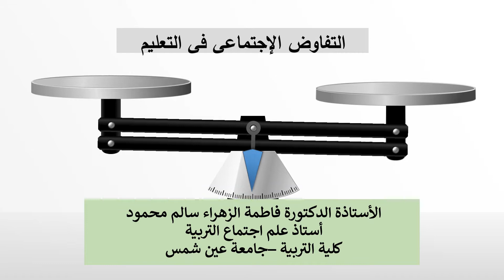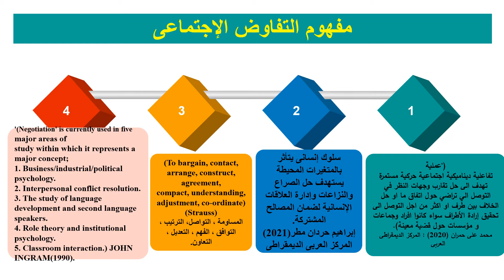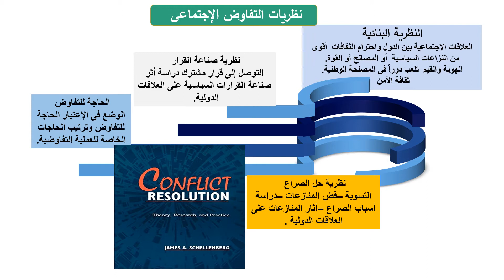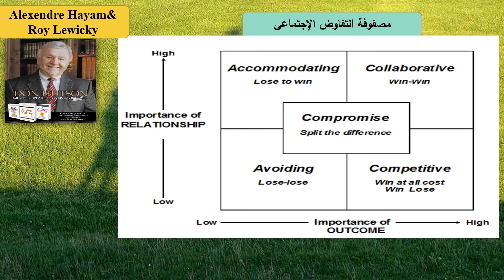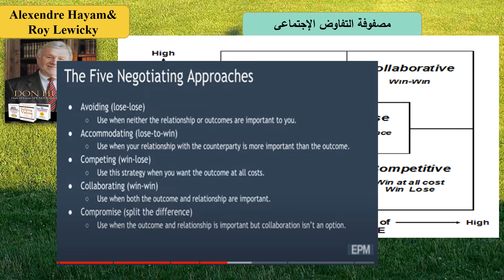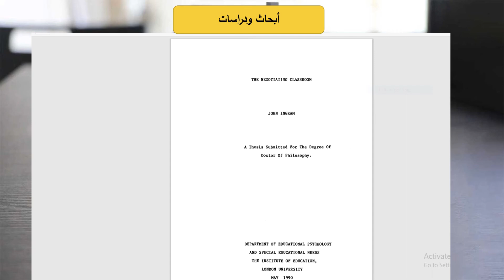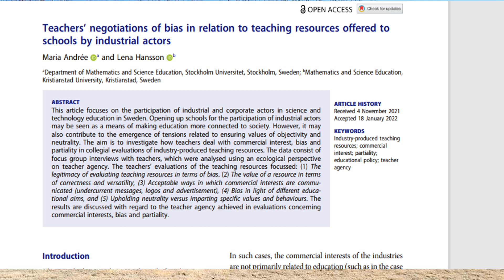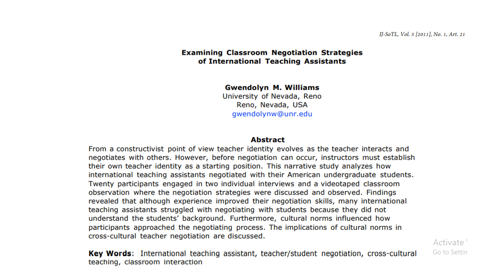محاضرات فى علم اجتماع التربية المحاضرة التاسعة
التفاوض الإجتماعى فى التعليم
الأستاذة الدكتورة فاطمة الزهراء سالم محمود
أستاذ علم اجتماع التربية
كلية التربية جامعة عين شمس